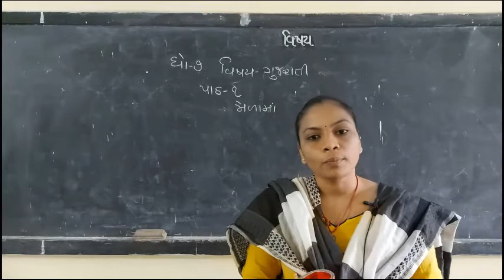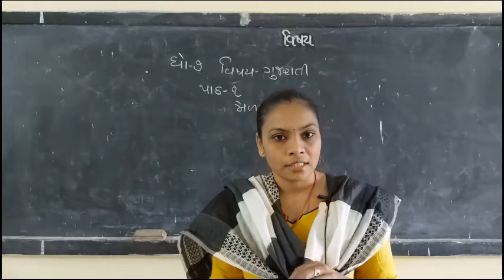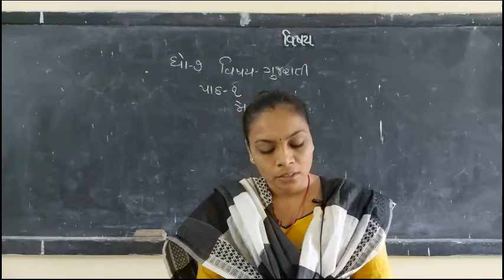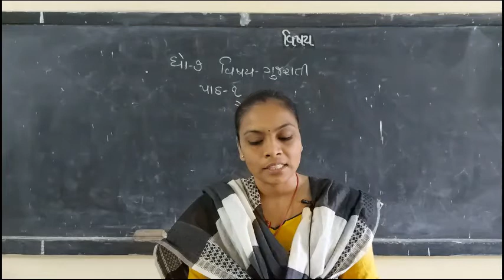ધોરણ 7 ગુજરાતી પાઠ 1 મેળામાં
H. H. Patel High School
Ramnagar, Sabarmati, Ahmedbad

Video by : Pratika